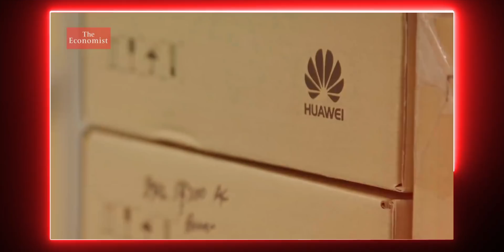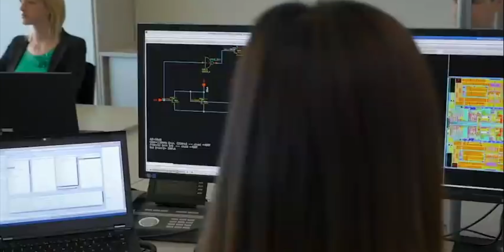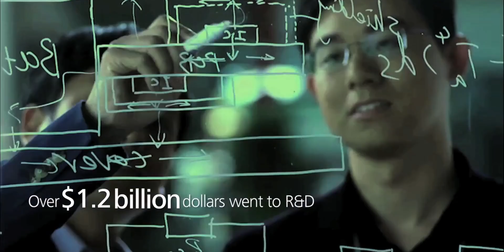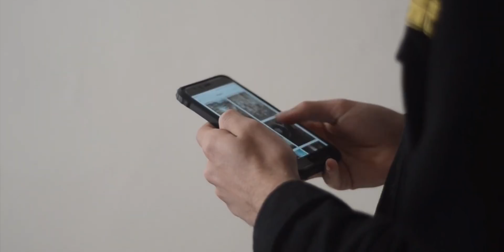Huawei - OMG, KING's RETURN!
Hey guys..
So Huawei started its chipset production, and the final may product enter the market in 2023!!
PEACE OUT!